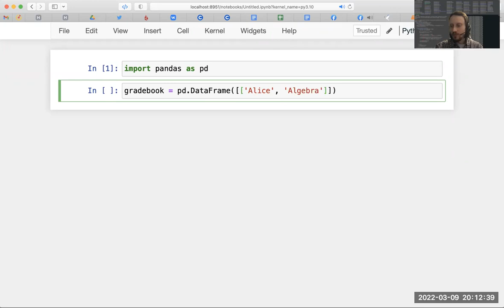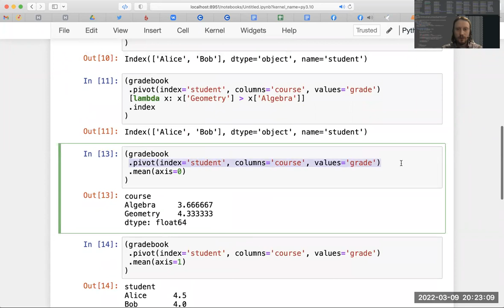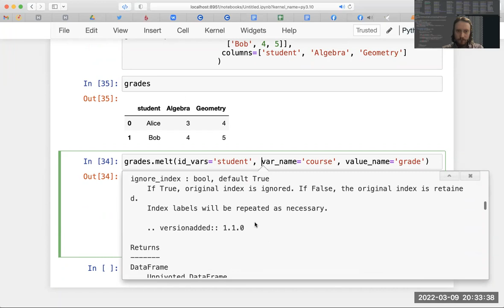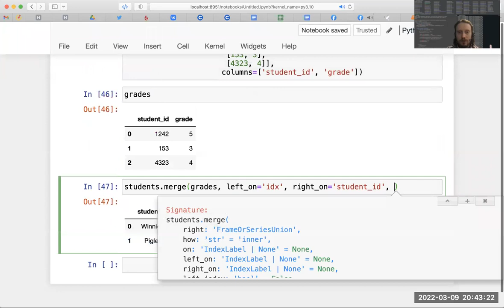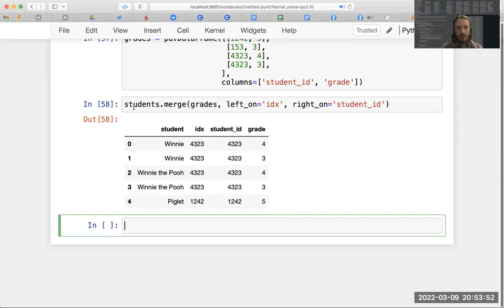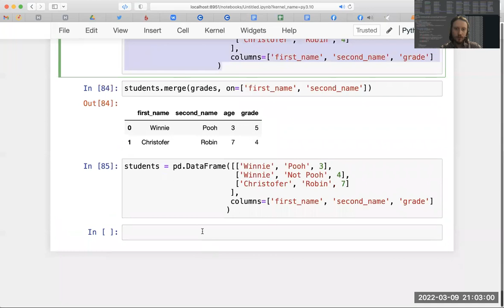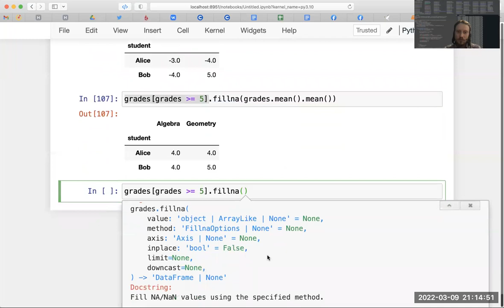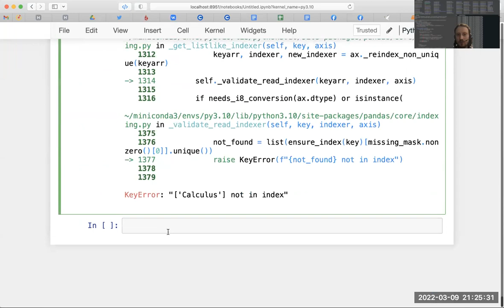Продвинутые возможности pandas. ВШЭ-РЭШ, Наука о данных, 2022-03-09